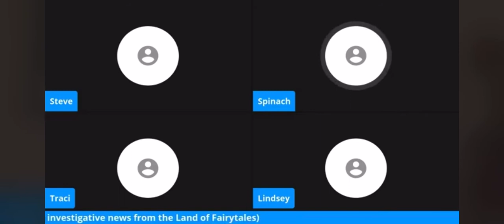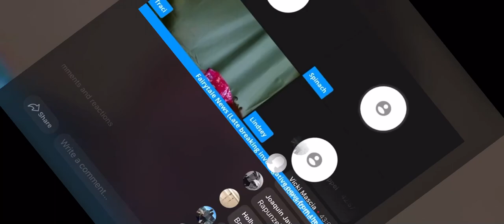Omelettes Comedy-Fairytale News-Aladdin-10/23/20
-Late breaking news on Aladdin-
Channel 6 Fairytale News
With Charlie Charles and Rip Van Winkle

Fairytale News
Channel 6 Late breaking news from the Land of Fairytale. ( all improv based on suggestions from live viewers).

Omelette Improv -
Clip from live on-line show 9/23/ 20